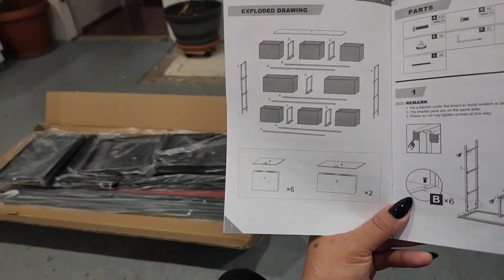Lindo mueble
En amazon lo compre y muy lindo